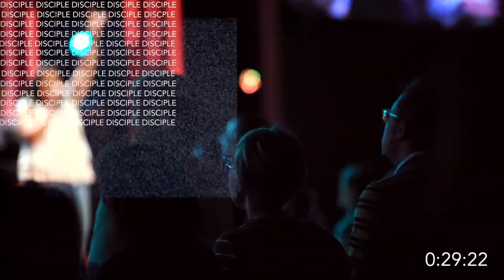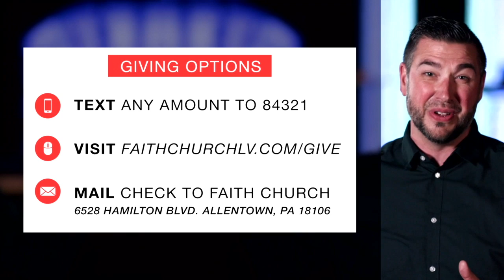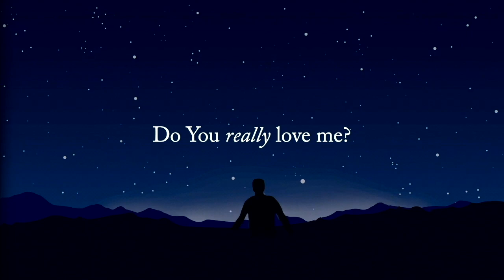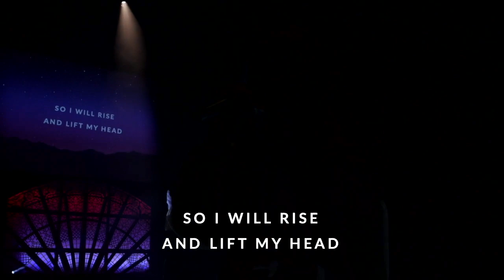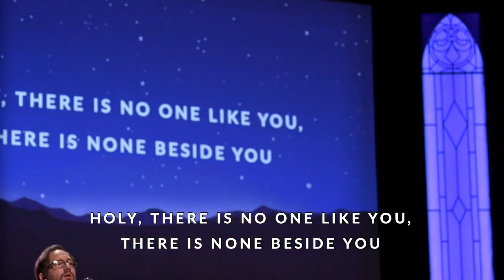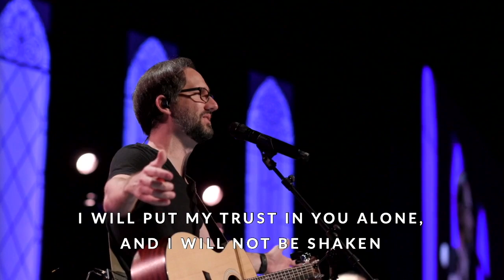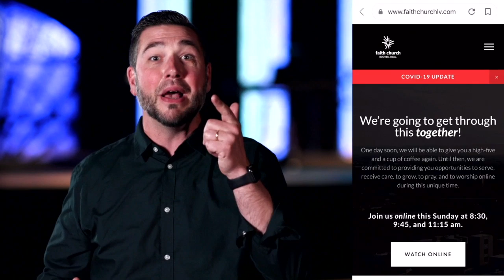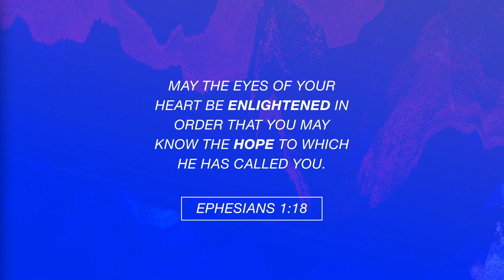Faith Church Full Service | May 3, 2020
May 3, 2020's full service video including worship and a sermon from Pastor Brad Hixon.
Pastor Brad begins our new “More Than” series by opening up Ephesians 1:3-14, and we see that somehow, God, in His love, chose us.  And in love, God gives us choices.  He didn’t make us robots, He gives each of us the choice to follow Him, or not.  Because He’s love.

🎶Setlist:
King of Glory // Passion
We Praise You // Bethel Music, Brandon Lake
King Of My Heart // Bethel Music
Clean // Hillsong UNITED
Build My Life // Passion